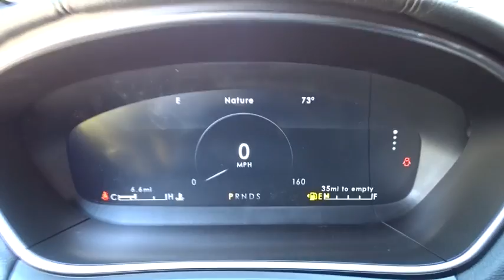2019 Lincoln Nautilus near me Highland Park, Arlington Heights, Skokie, Libertyville, Glenview, IL M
Infinite Black Metallic New 2019 Lincoln Nautilus available near me in HIghland Park, Illinois at Highland Park Ford. Servicing the Arlington Heights, Skokie, Libertyville, Glenview, IL area.

ENGINE: 2.7L TWIN-TURBOCHARGED V6  -inc: 3.65 Axle Ratio,DRIVER ASSISTANCE PACKAGE  -inc: Adaptive Cruise Control (ACC)  stop-and-go and lane centering  Collision Mitigation System  distance alert/distance indication (DA/DI) and evasive steer assist (ESA)  Adaptive Steering,Turbocharged,All Wheel Drive,Active Suspension,Power Steering,ABS,4-Wheel Disc Brakes,Brake Assist,Aluminum Wheels,Tires - Front Performance,Tires - Rear Performance,Temporary Spare Tire,Sun/Moonroof,Generic Sun/Moonroof,Panoramic Roof,Heated Mirrors,Power Mirror(s),Integrated Turn Signal Mirrors,Power Folding Mirrors,Rear Defrost,Privacy Glass,Intermittent Wipers,Variable Speed Intermittent Wipers,Rain Sensing Wipers,Rear Spoiler,Remote Trunk Release,Power Liftgate,Power Door Locks,Fog Lamps,Daytime Running Lights,Automatic Headlights,AM/FM Stereo,CD Player,Navigation System,Satellite Radio,HD Radio,Premium Sound System,MP3 Player,Steering Wheel Audio Controls,Telematics,Auxiliary Audio Input,WiFi Hotspot,Smart Device Integration,Bluetooth Connection,Pass-Through Rear Seat,Heated Rear Seat(s),Rear Bench Seat,Adjustable Steering Wheel,Trip Computer,Power Windows,Leather Steering Wheel,Heated Steering Wheel,Keyless Entry,Keyless Start,Hands-Free Liftgate,Universal Garage Door Opener,Cruise Control,Adaptive Cruise Control,Climate Control,Multi-Zone A/C,Woodgrain Interior Trim,Power Driver Seat,Power Passenger Seat,Leather Seats,Bucket Seats,Heated Front Seat(s),Driver Adjustable Lumbar,Passenger Adjustable Lumbar,Seat Memory,Cooled Front Seat(s),Auto-Dimming Rearview Mirror,Driver Vanity Mirror,Passenger Vanity Mirror,Driver Illuminated Vanity Mirror,Passenger Illuminated Visor Mirror,Floor Mats,Mirror Memory,Remote Engine Start,Security System,Engine Immobilizer,Traction Control,Stability Control,Front Side Air Bag,Rear Parking Aid,Blind Spot Monitor,Cross-Traffic Alert,Lane Departure Warning,Lane Keeping Assist,Tire Pressure Monitor,Driver Air Bag,Passenger Air Bag,Front Head Air Bag,Rear Head Air Bag,Passenger Air Bag Sensor,Knee Air Bag,Driver Restriction Features,Child Safety Locks,Back-Up Camera